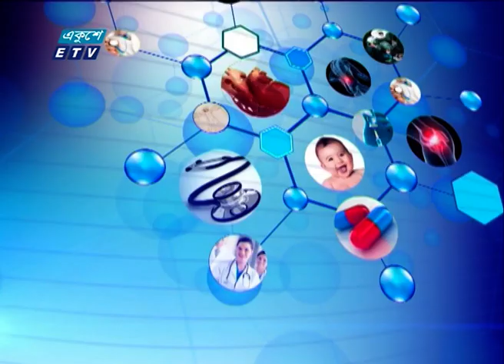The Doctor's || দি ডক্টরস || অধ্যাপক ডা. আমজাদ হোসেন || 08 February 2020 || ETV Health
The Doctor's || দি ডক্টরস/Healthy Life || হেলদি লাইফ
আলোচনার বিষয় :   হাড় ও জয়েন্টের ব্যাথা এবং তার প্রতিকার
উপস্থাপনা : অধ্যাপক ডা. ইকবাল হাসান মাহমুদ
আলোচক : অধ্যাপক ডা. আমজাদ হোসেন-অর্থোপেডিক সার্জারী বিভাগের চীফ কনসালট্যান্ট, বিশিষ্ট আর্থোপ্লাস্টি ও ট্রমা সার্জন, ল্যাবএইড স্পেশালাইজড হাসপাতাল
প্রযোজক : আসাদুজ্জামান আসাদ

২০০০ সালের ১৪ই এপ্রিল এটি সম্প্রচার কার্যক্রম শুরু করে। টিভি চ্যানেলটির খবরে নতুনত্ব ও অভিনবত্ব থাকার কারণে দর্শকদের কাছে বিপুল জনপ্রিয়তা লাভ করে। দেশ বিদেশের সর্বশেষ খবর, নাটক, সিনেমা, ডকুমেন্টারিসহ নানা খবর ও বিনোদনমূলক অনুষ্ঠান প্রচারিত হয় একুশে টেলিভিশনে।